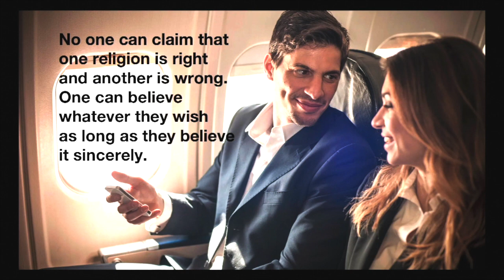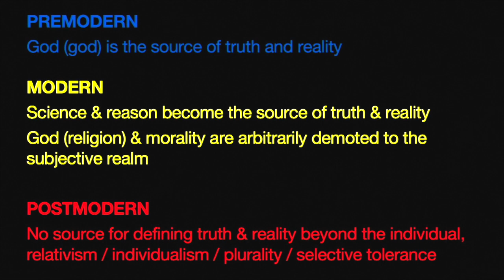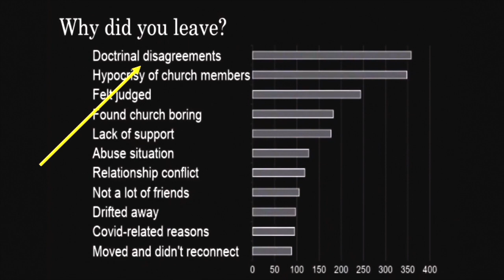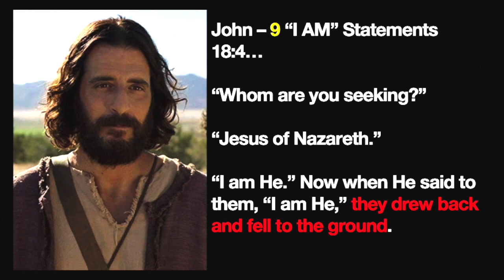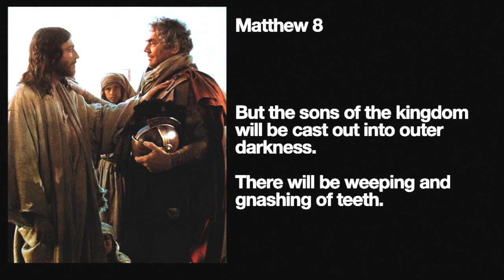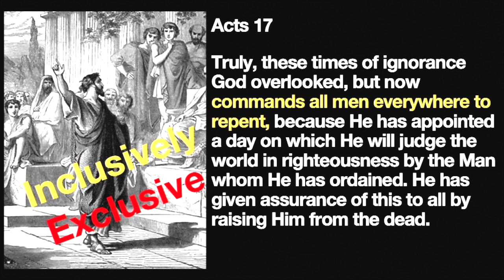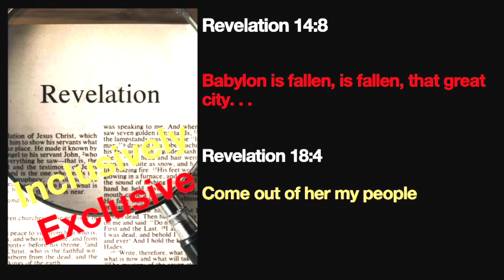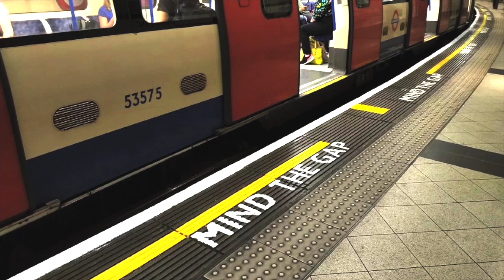Mind the Gap- Inclusively Exclusive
Into our cultural mindset of uncertainty and relativism, Jesus offers clarity and confidence for today and tomorrow.  Find out more in this next installment of the 'Mind the Gap' series!